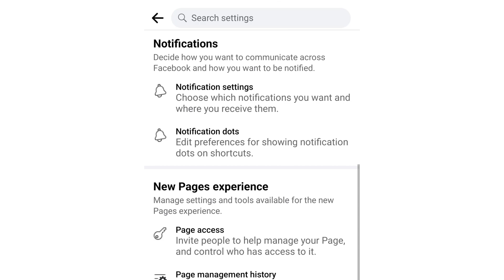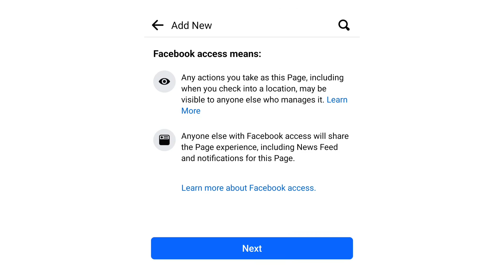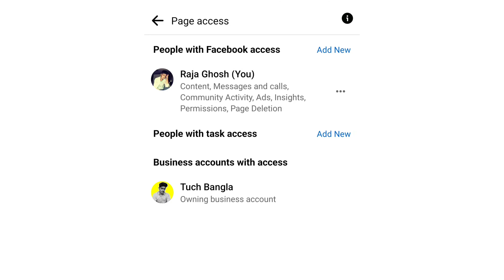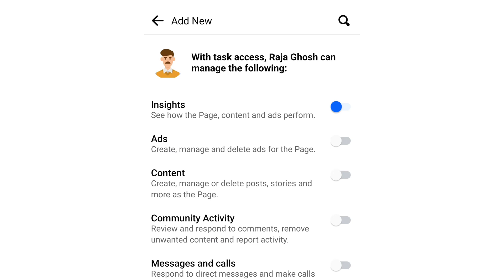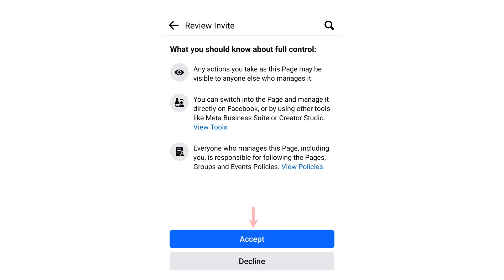facebook page admin add | how to add admin on facebook page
Page admin add | Facebook page admin add |How to add admin on facebook page

Your Query:-
page admin add,
fb page admin add,
how to make admin in facebook page,
facebook page admin settings,
facebook page admin change,
page admin change,
পেজের এডমিন যোগ করবো কিভাবে,
how to admin in facebook page,
how to page admin add,
how to change admin in facebook page,
page moderator add,
page er admin add,
how to add page admin on facebook,
profile page admin add,
how to change page admin in facebook,
how to facebook page admin add,
facebook page moderator add,
page admin,
fb page admin change,
facebook page admin,
how to change facebook page admin,
facebook page add admin,
how to add facebook page admin,
how to make page admin in facebook,
how to give admin on facebook page,
how to add moderator on facebook page,
facebook admin add,
how to add admin in facebook page,
page an admin add,
page add admin,
facebook admin settings,
add admin to facebook page,
profile type page admin change,
page er admin change,
how to set admin on facebook page,
facebook page an admin add,
how to make moderator in facebook page,
how add admin facebook page,
পেইজের এডমিন এড করার নিয়ম,
how to change fb page admin,
how to fb page admin add,
how to add fb page admin,
facebook page editor add,
page a admin add korbo kivabe,
how to make facebook page admin,
page admin kivabe korbo,
how to add an admin to,